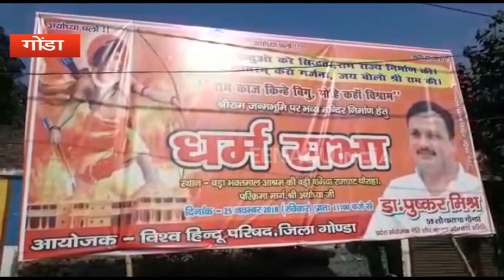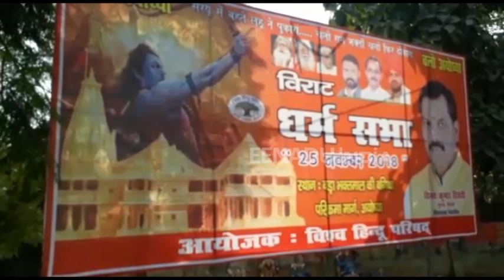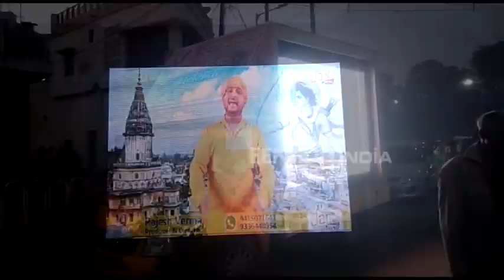हिंदुओं को पारंपरिक ढंग से सुपारी, हल्दी और चावल बांटकर लोगों को अयोध्या पहुंचने का न्यौता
गोंडा: विश्व हिन्दू परिषद और शिव सेना के आह्वान पर अयोध्या में राम मंदिर निर्माण के लिए 25 नवंबर को होने वाली धर्मसभा को लेकर जहां पूरे देश से रामभक्त अयोध्या पहुंच रहे हैं. वहीं अयोध्या के पड़ोसी जिले गोंडा में खासा हलचल है. यहां के प्रमुख चौराहों पर अयोध्या चलो का संदेश देती होर्डिंग लगी हैं तो गांव-गांव में संदेश देकर अयोध्या पहुंचने की अपील की जा रही है.